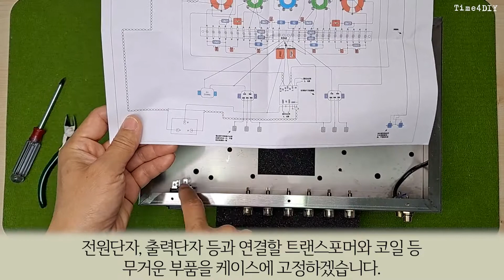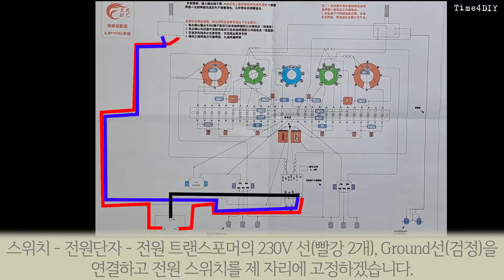[Manual #4] FU50진공관앰프(변압기/코일 고정, 전원스위치 배선) FU50 vacuum tube amp kit (w/transformers, power switch)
감사합니다.

1. Contents
00:00 FU50 vacuum tube anp. Kit DIY Chapter IV
00:09 1_케이스에 트랜스포머, 코일 조립하기 (Assembling the transformer and coil in the case)
03:40 2_On/off 스위치와 전원부 배선 (Wiring on-off switch and power parts)
2. Music
Track: "Takahiro Nakata - Into_the_Green"
3. Image and video clip
4. Font
5. FU50 진공관 앰프 Kit (About FU50 Vacuum Tube Amplifier Kit)
- 6J8P + FU50 + 5U4C 진공관 앰프(출력 8W + 8W)